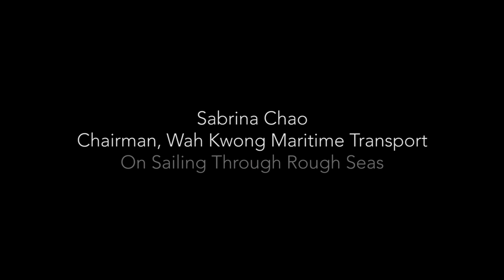Woman of Substance - EP 5 - Sabrina Chao Wah Kwong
Women of Substance is a new series on Channel NewsAsia highlighting women's issues. The series focuses on how women leaders are breaking the glass ceiling and doing things differently in forging ahead. In this episode we hear from Sabrina Chao
Chairman, Wah Kwong Maritime Transport Holdings
Hong Kong.